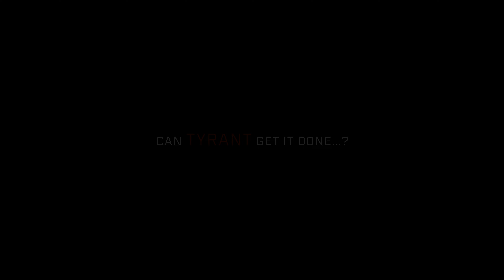Dakar Themed PRADO Build, First time trying this. Lets see how it turned out.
This very nice gentleman had come to Tyrant with his new Prado that had red wheels.

With a love for Dakar, the toughest car rally in the world held once a year. This gentleman wanted his Prado to have that type of theme.

We worked side by side with this gentleman and together came up with a build that we agreed would do the job.

The end result, see for yourself.

Accessories Featured:
► Predator Offroad Animal Bull Bar
► 22" Light Bar
► Stedi 9" Type X Pro Spot Lights
► ProFender 2" Lift Kit
► Red Colour Match Bash Plate and Springs
► Muscle lift Winch
► Smiley face + Camo Light Covers

Model: Toyota Prado

🏭 unit 3B/6 Boundary Road, Northmead NSW 2152